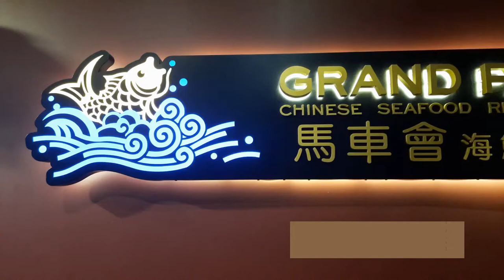Dine Grand Park Chinese Seafood Restaurant 📍 Epsom Auckland 🇵🇭 New Zealand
Blessed time. LoveShoutout friends
Reference Vid [HD] Godspeed